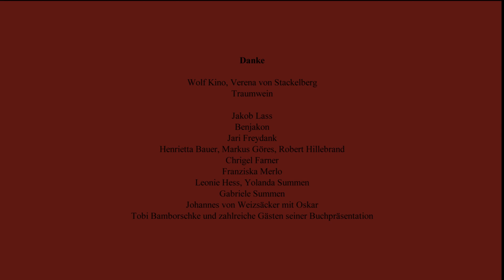Maurice & die Familie Summen - Nicht antworten ist das neue Nein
Regie + Kamera: Dietrich Brüggemann.

BMERICA live feat.

19.10. Dresden, Beatpol
20.10. München, Kammerspiele (Staatsakt Labelabend mit Andreas Dorau, Friends Of Gas, Levin Goes Lightly)
21.10. Schorndorf, Manufaktur
23.10. Frankfurt, Zoom
24.10. Köln, Gebäude9
25.10. Hamburg, Golden Pudel Club
26.10. Hamburg, Golden Pudel Club
27.10. Berlin, Festsaal Kreuzberg

*präsentiert von Musikexpress, Diffus, Byte-FM und ASK HELMUT.

Kauft Tickets!